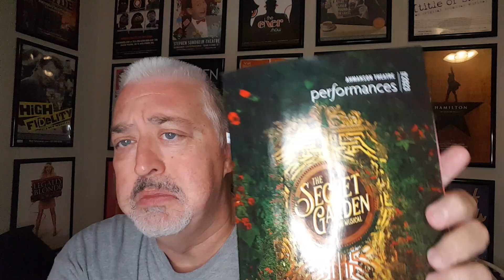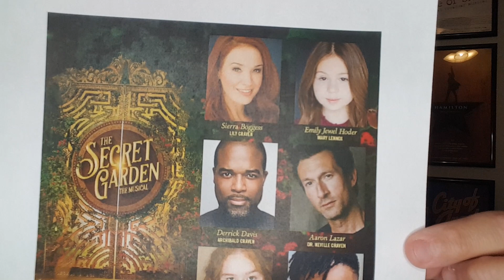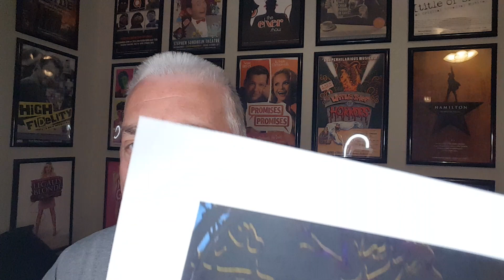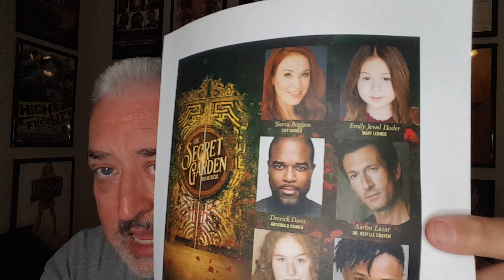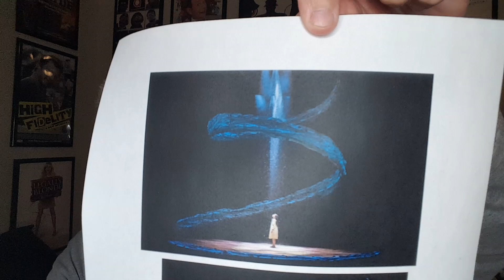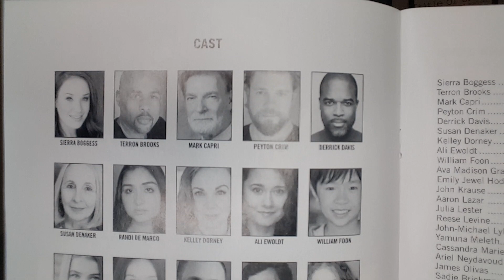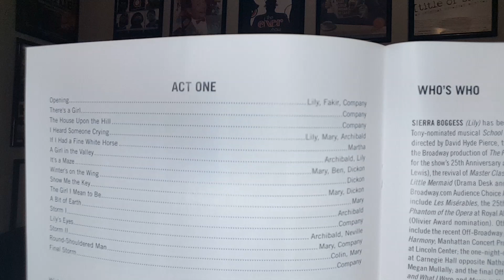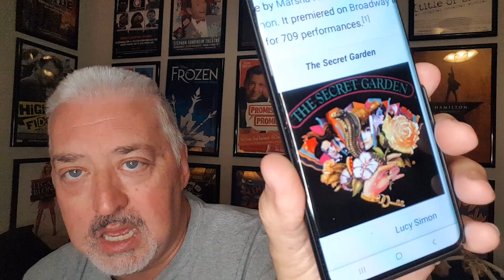" 'The Secret Garden: The Musical' Review"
Chris reviews the new, Broadway-aimed revival of "The Secret Garden:  The Musical," which is playing through March 26, 2023 at the Ahmanson Theatre in downtown Los Angeles.